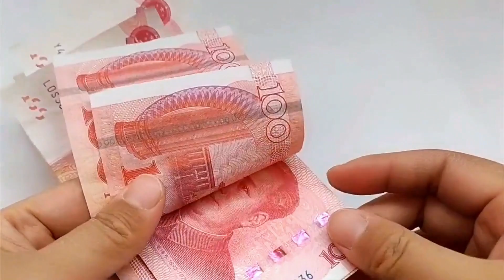60歲阿婆去銀行存錢，出門變成在銀行買了保險。其女兒發現沒有存款，只買了保險，銀行這是詐騙嗎？